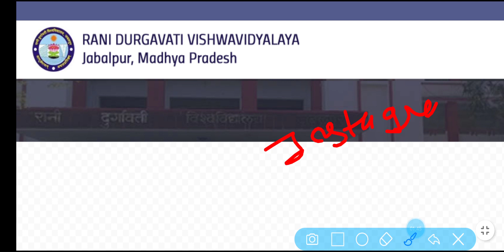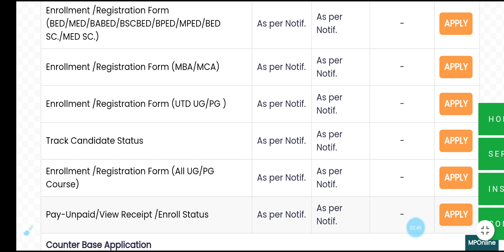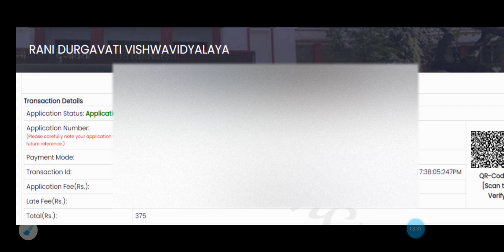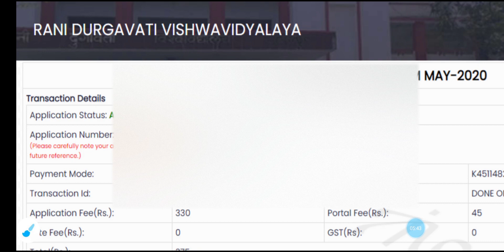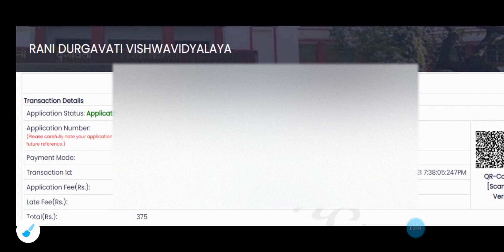RDVV University UG PG Enrollment Number कैसे चेक करे ||How to Find RDVV University Enrollment Number